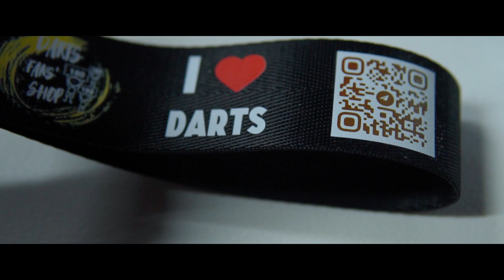Кубок Москвы 2024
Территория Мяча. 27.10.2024